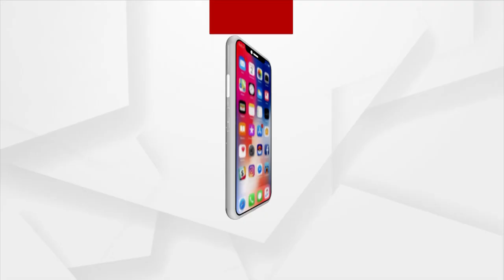Virat Kohli birthday- Cuttack Kalinga divers' underwater wish for star cricketer